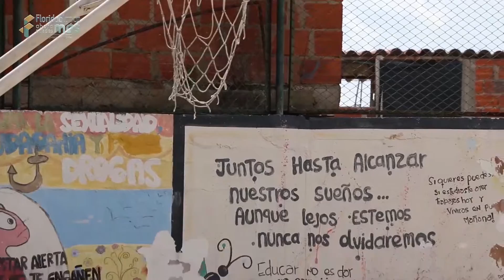Legalización sedes A, B y C del Instituto la Cumbre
Una buena nueva tiene la comunidad educativa del Instituto la Cumbre, después de más de 50 años, se logró la legalización de sus sedes A, B y C lo que permitirá que la Administración Municipal invierta en mejoras de infraestructura.